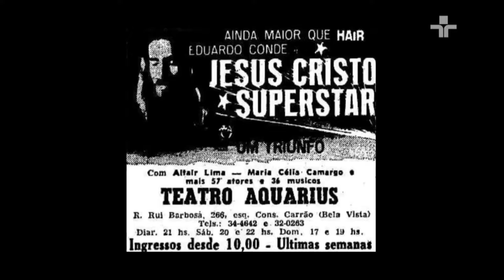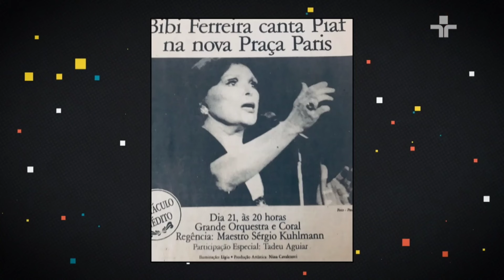"Se não tiver paixão, para mim não serve", Tadeu Aguiar sobre seu estilo de trabalho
O programa Persona, apresentado por Chris Maksud e Atilio Bari, recebe o renomado ator e diretor brasileiro Tadeu Aguiar para uma conversa sobre a fascinante arte do Teatro Musical.

Com raízes que remontam aos antigos gregos, que já intercalavam música e dança em suas peças, o Teatro Musical evoluiu ao longo dos séculos, incorporando diversos estilos e influências culturais.

No trecho, Tadeu Aguiar compartilha suas valiosas reflexões sobre o Teatro Musical, destacando sua complexa e cativante natureza por estar ligado a diversas possibilidades de expressão artística, como a dança e o canto.